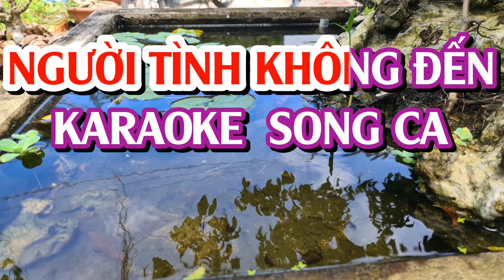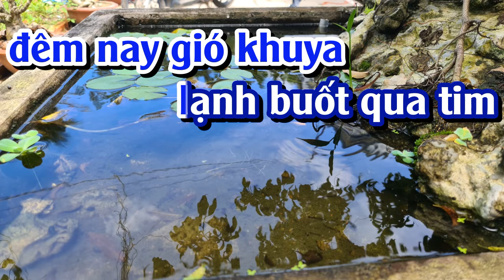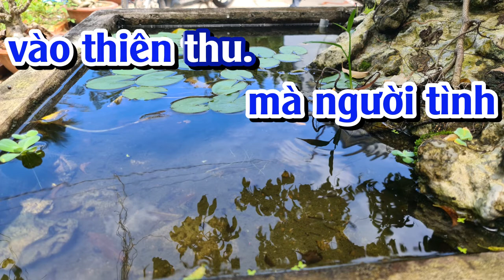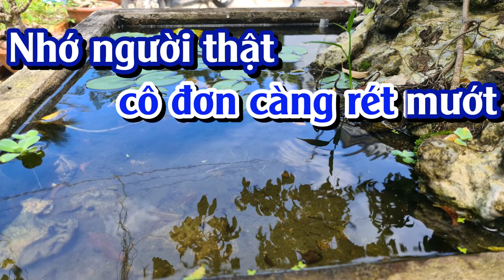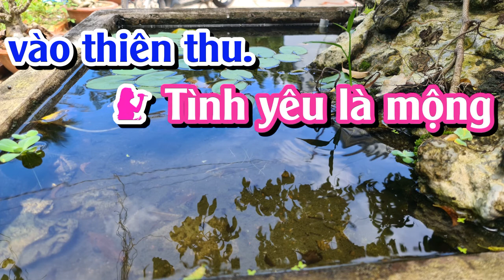NGƯỜI TÌNH KHÔNG ĐẾN - KARAOKE - SONG CA | PHƯỚC TÍNH